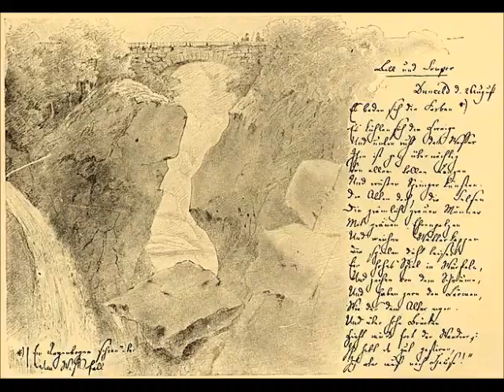Mendelssohn: Lied ohne Worte (Op. 102, No. 6), mandolin quartet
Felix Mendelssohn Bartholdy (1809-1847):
Lieder ohne Worte (Songs Without Words), Book 8 (Op. 102)
No 6: Andante in C Major

This is one of Mendelssohn's "Songs Without Words" -- the very last song in the eighth and last volume of the songs.  The original piece was written for piano.  I have recorded this mandolin quartet arrangement based on an anonymous early 1900s arrangement.

1890s Umberto Ceccherini mandolin
1915 Luigi Embergher mandolin